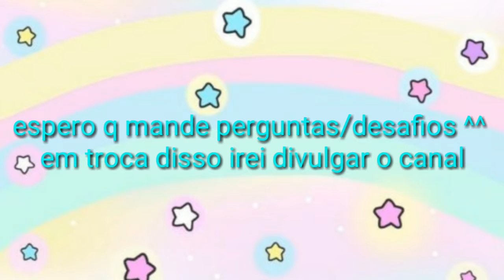Aviso (leia a desc)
Quer mandar perguntas ou desafios?

Comente sua pergunta ou desafio e coloque a AskBlack

Pode ser de músicas (qualquer gênero)
Pode ser de creepypastas,coisas geek,otaku,jogos e etc

MENOS COISAS OFENSIVAS!!!